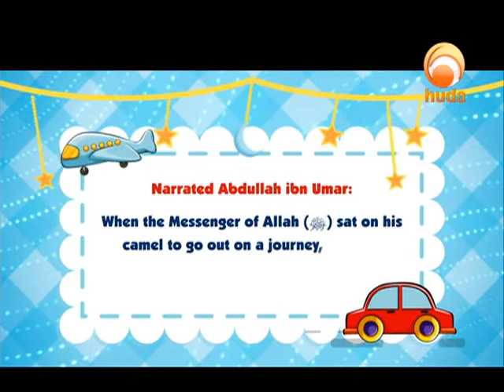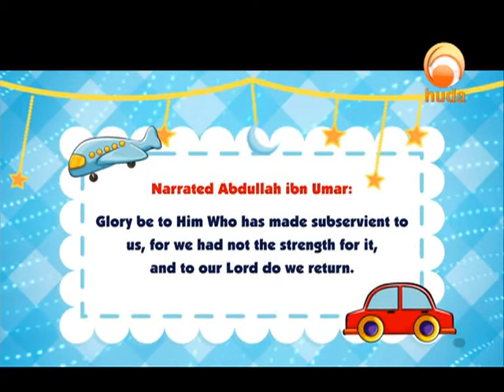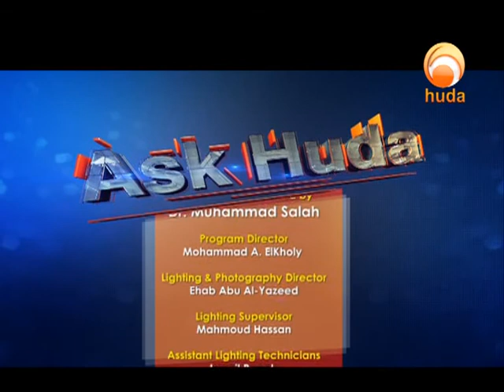Ask Huda Dec 8th 2019